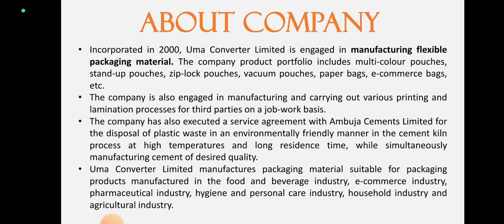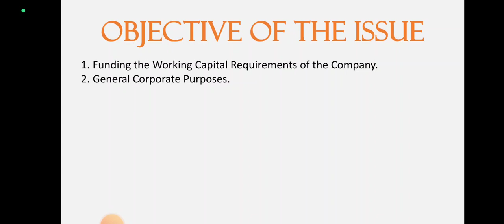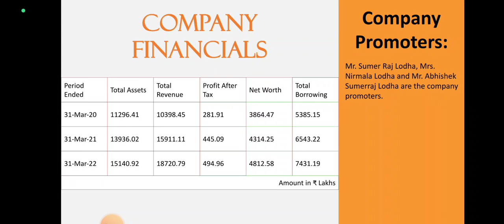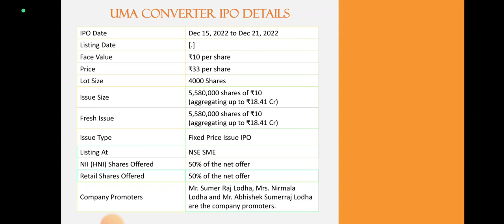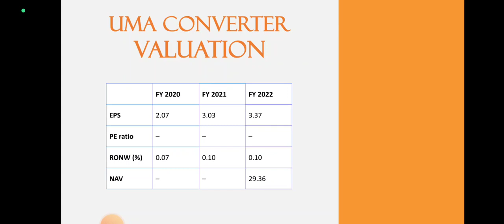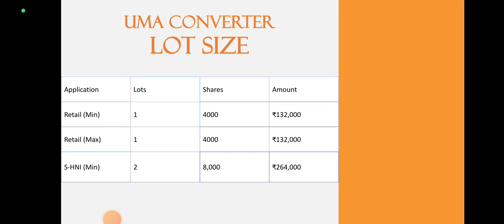Uma Converter IPO Analysis • Uma Converter Review • GMP • SME IPO • Dailystock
Source: Tickertape.com
Moneycontrol.com

Source: Tickertape.com
Moneycontrol.com